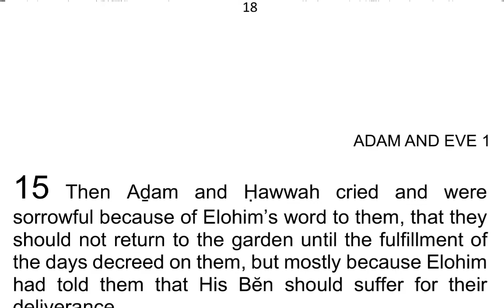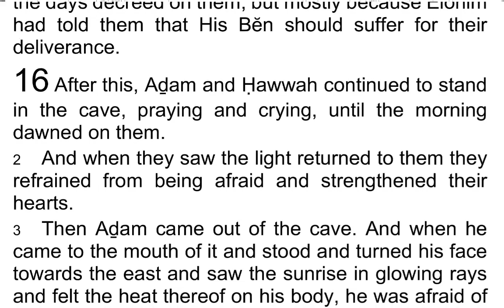The 1st Book of AḎAM & ḤAWWAH / Adam & Eve 15 - I Read My Scriptures! ❤️ 📖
Today's Reading:
1 Then Aḏam and Ḥawwah cried and was sorrowful because of Elohim’s word to them, that they should not return to the garden until the fulfillment of the days decreed on them, but mostly because Elohim had told them that His Bĕn should suffer for their deliverance.